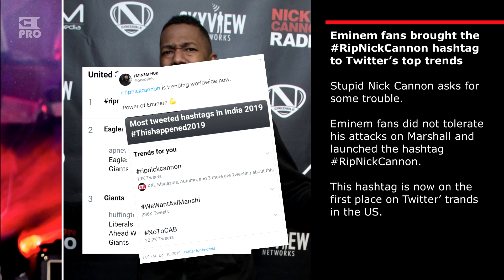Eminem fans brought the RipNickCannon hashtag to Twitter’s top trends